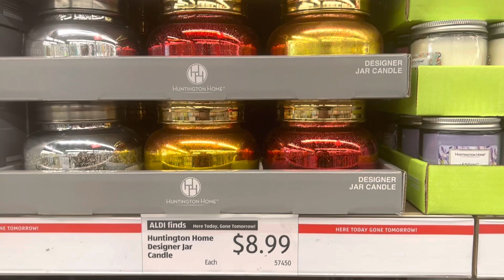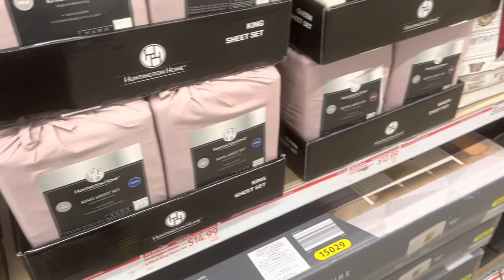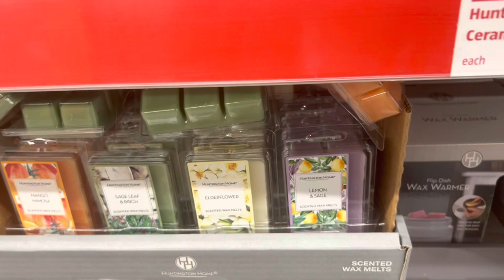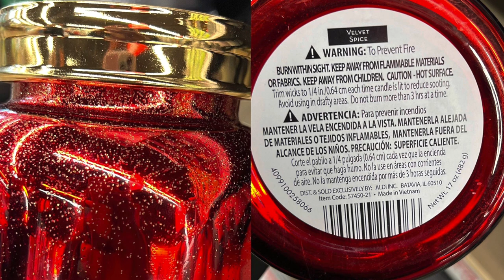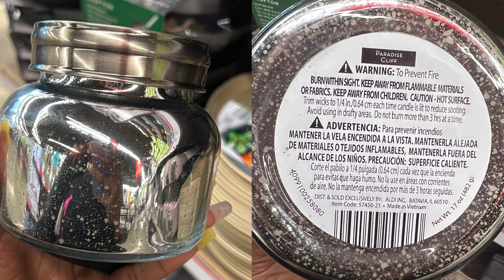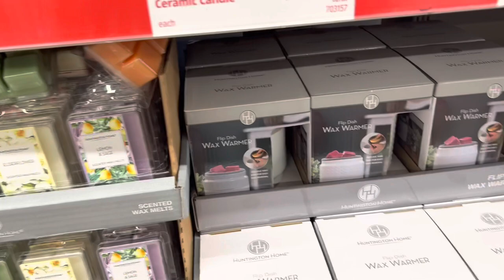HUGE ALDI LUXURY CANDLE WALK THROUGH + HAUL NEW CANDLE WEDNESDAYS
Come with me to ALDIs ! To see what new candles they have out today!